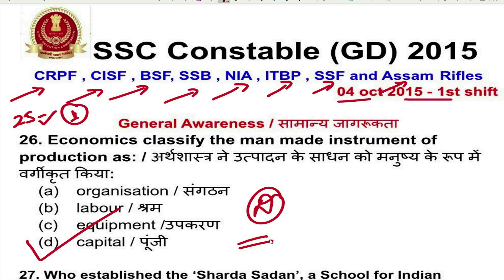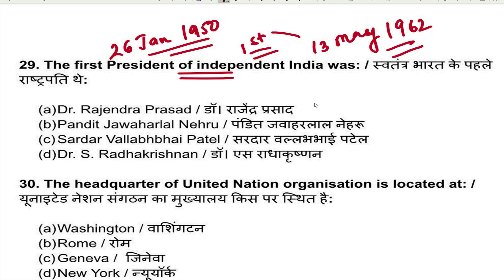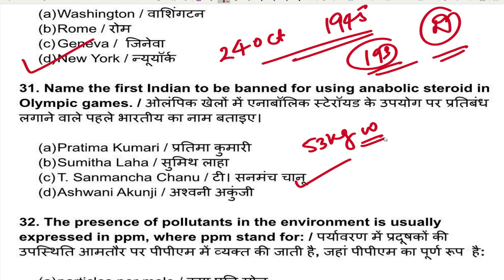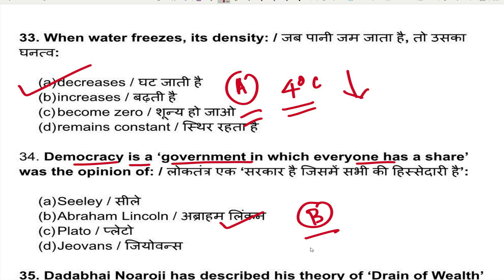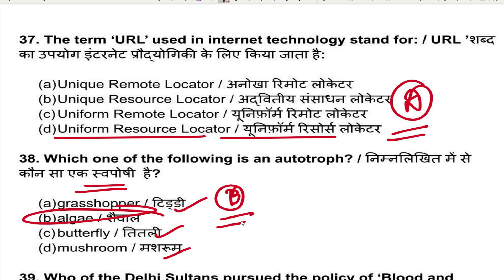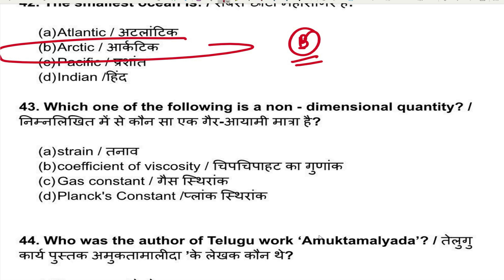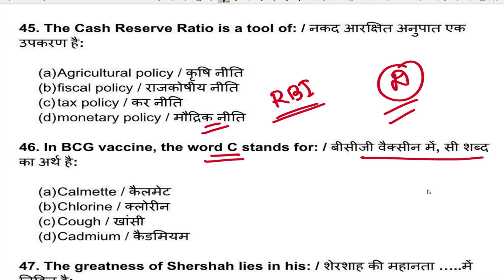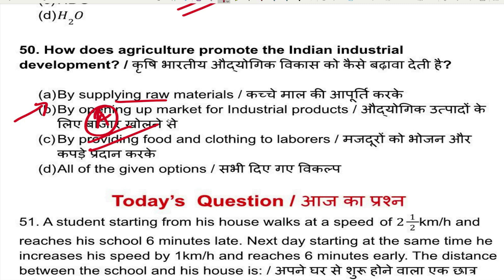SSC GD GK Practice set- 07, SSC GD 2015 GK Previous Year Question Paper -04.10.2015 -1st Shift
SSC GD previous year question paper pdf, SSC GD 2015 -04 Oct 2015 - 1st Shift - G.K. / सामान्य ज्ञान

SSC GD 2011 to 2023 Previous Year paper PDF

Free PDF Links:-

SSC GD Previous year Question paper PDF / एसएससी जीडी पिछले वर्ष का प्रश्न PDF

Paid PDF

SSC GD 2022 पिछले वर्ष का प्रश्न - 76 सेट pdf ( हिन्दी भाषा मे )

SSC GD 2022 Previous year Question paper 76 set in English Medium .pdf

SSC GD 2021 पिछले वर्ष का प्रश्न - 76 सेट pdf ( हिन्दी भाषा मे )

SSC GD 2021 पिछले वर्ष का प्रश्न - 52 सेट pdf ( हिन्दी भाषा मे )
SSC GD 2018 previous year paper 18 set in English .pdf

SSC GD 2011 to 2018

SSC GD 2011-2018 पिछले वर्ष का प्रश्न सेट pdf ( हिन्दी भाषा मे )
SSC GD 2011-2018 previous year question paper in English Medium 20 Set PDF

SSC GD पिछले वर्ष का प्रश्न pdf ( हिन्दी भाषा मे 2011,2012,2013,2015,2018 )

एस. एस. सी. जीडी.  अभ्यास  पी.डी.एफ. :-

SSC GD 20 Set English Medium PDF-